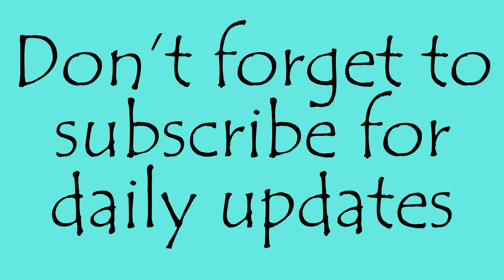Barcelona City Tour | West Side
We had a great time touring and site seeing the West Side of Barcelona. What a beautiful city and so much to see.

Hope - 13
Cailyn - 10
Alexa - 3
The Dog: Maverick - 8 year old Golden Retreiver

👋Welcome to Not So Tiny Timms!👋
We're a military family currently stationed overseas in Germany. We 're daily vloggers sharing our daily life 1 video at a time. Through the good and bad we film it for our YouTube Family.